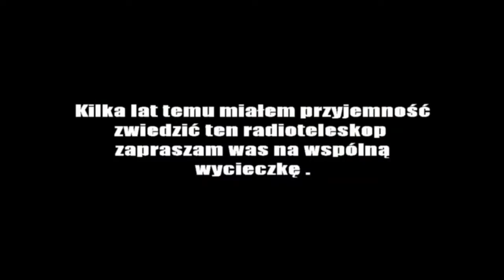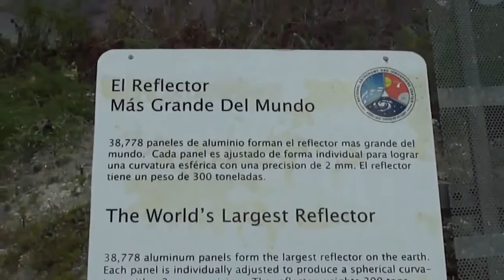Podróże z Kazimierzem E11 Radioteleskop Arecibo w Puerto Rico